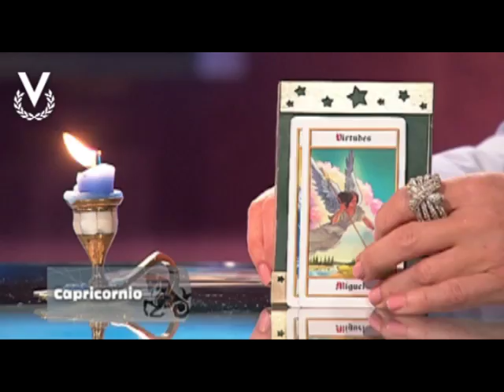Y Los Astros Serán Propicios - Capricornio - 16/03/2018